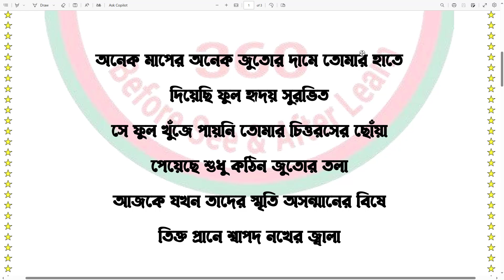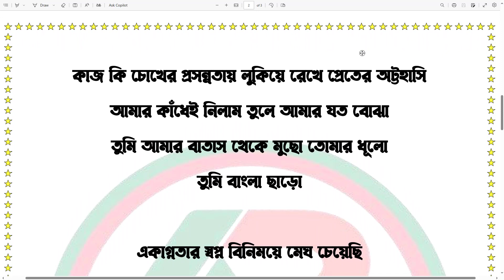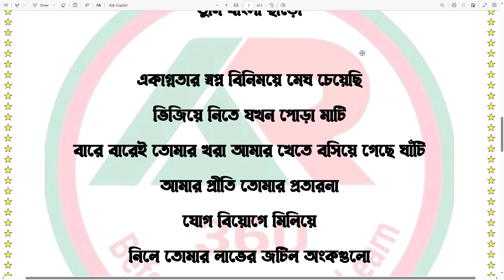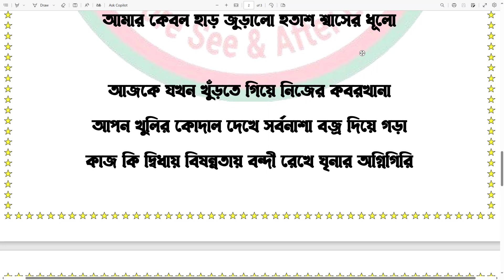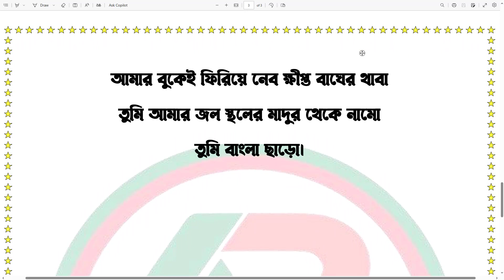স্বাধীনতা দিবসের কবিতা।shadhinota dibosher kobita ।২৬ মার্চের কবিতা।কবিতা